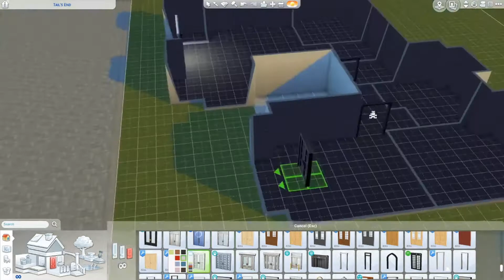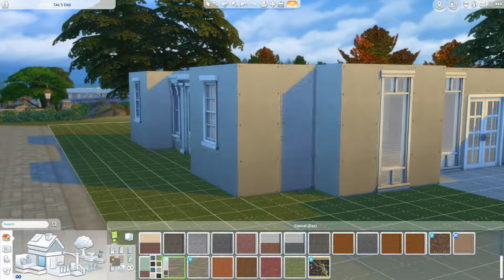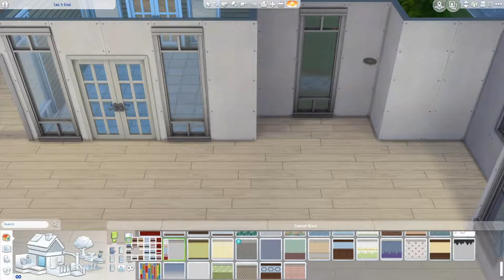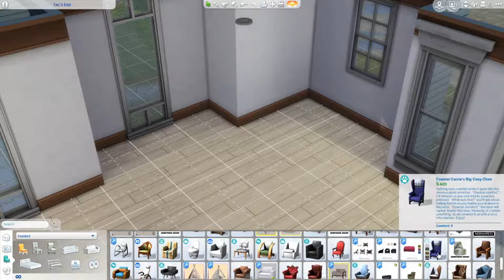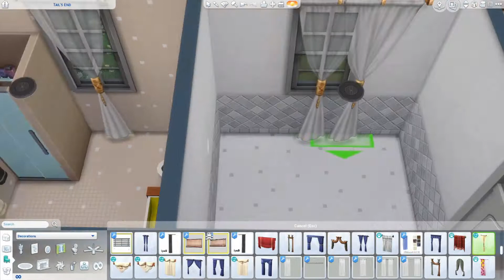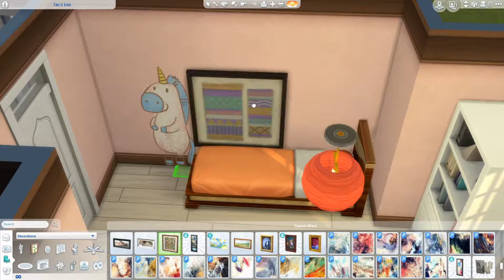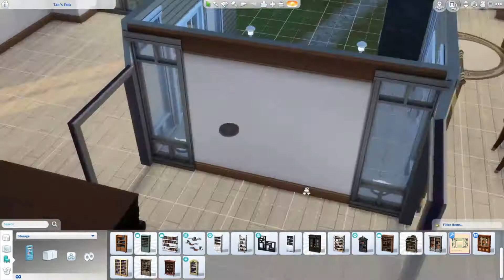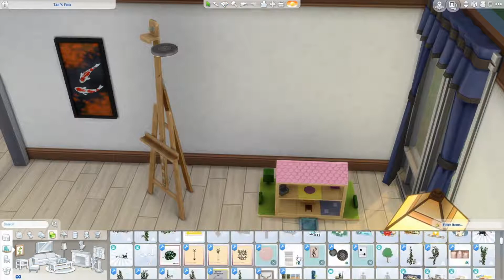ANYA HOUSE - The Sims 4 SPEED BUILD Ep. 10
Hello fellow simmers!

Family home for parents, twin brothers and younger sister. Can you spot the CC's? ;)